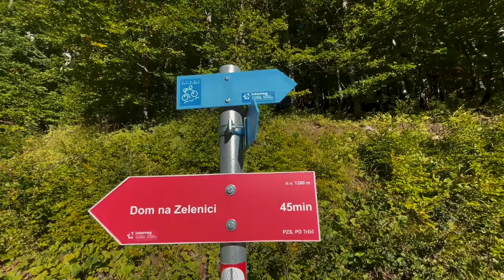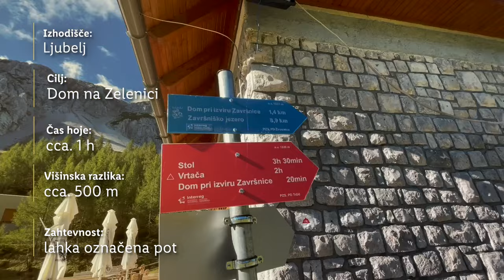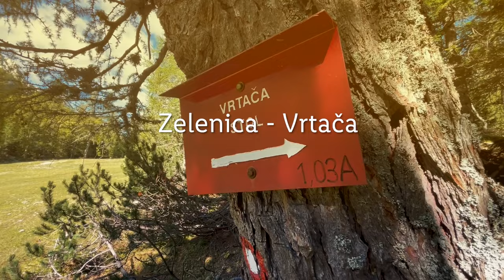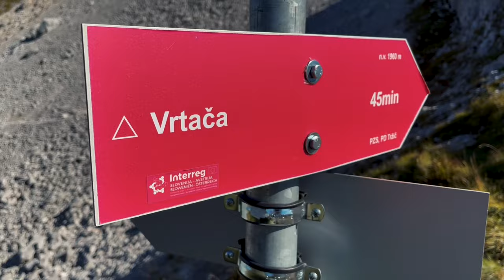Lidlova Vitalnica: Ljubelj - Zelenica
Čez Ljubelj na … Zelenico. 😜 Pridruži se Urški ob vzponu na ta karavanški biser, ⛰ v komentarju pa nam zaupaj svojo najljubšo jesensko gorsko destinacijo.  👇

0:00 Uvod
2:12 Zelenica – Vrtača
2:20 Primerna oprema
3:20 Vrh
4:59 Zaključek
5:07 End screen